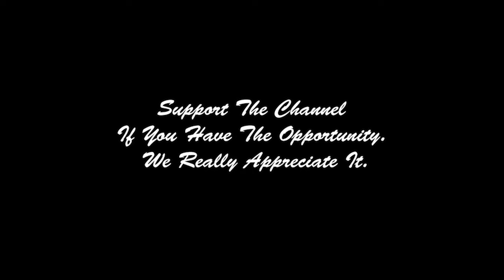Yodwicha (Por Boonsit, Kem Muay Thai Gym, Banchamek Gym) ยอดวิชา บัญชาเมฆ "Young Legend"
Omnoi Stadium
2012 Omnoi Stadium Featherweight 126 lbs/57 kg champion

Lumpinee Stadium
2012 Lumpinee Stadium Super featherweight 130 lbs/59 kg champion

Sports Writers Association of Thailand
2012 Sports Writers Association of Thailand Fighter of the Year (shared with Sangmanee Sor.Tienpo)

Professional Boxing Association of Thailand (PAT)
2013 Thailand Lightweight 135 lbs/61 kg champion
2014 Thailand Light Welterweight 140 lbs/63.5 kg champion

Topking World Series
2016 Topking World Series Tournament Champion

Army Games
2018 Army Games -71kg Tournament Champion

WBC Muay Thai
2020 WBC Muay Thai World Light Middleweight 154 lbs/70 kg Champion